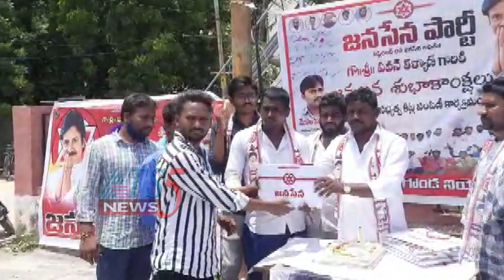పవన్ కళ్యాణ్ జన్మదిన వేడుకలు 02-09-2021.